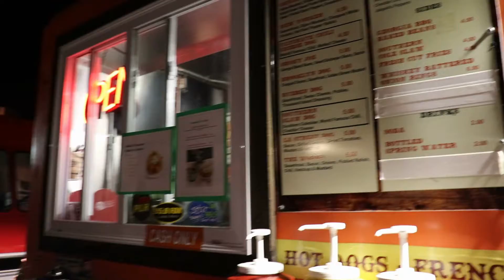BETHLEHEM FESTIVAL/VLOGMAS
Coming home from a house showing, we happened to see a sign for this Xmas Festival and so glad we decided to go on a whim. We had such a great time, in this beautiful little town.